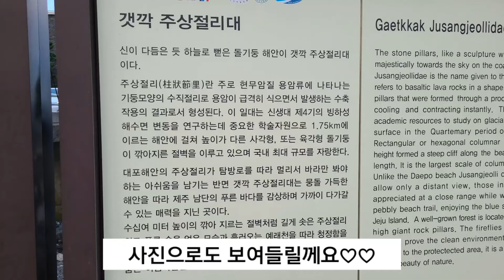제주사진명소#갯깍주상절리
예래동에 위치한 주상절리입니다!!요즘핫한 사진명소입니다!!
특이하게생긴 바위들이 인상적이고 거대하고 웅장합니다!!